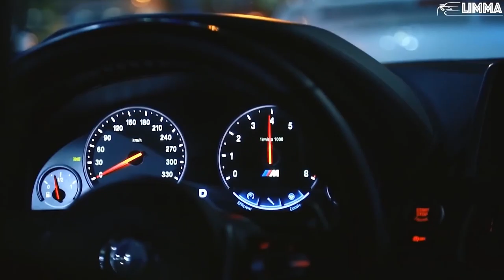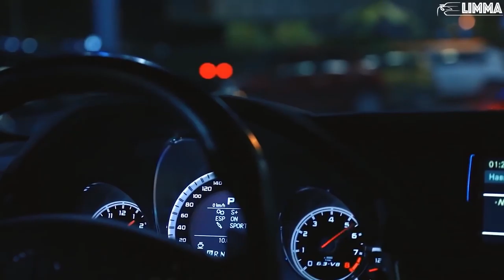'50 Cent - Candy Shop (Blackjack Remix) ( CAR MUSIC Bass)_Full-HD_60fps